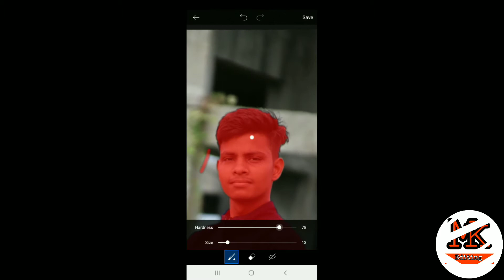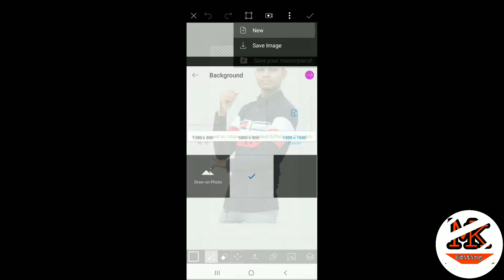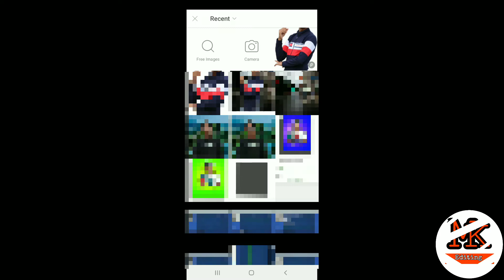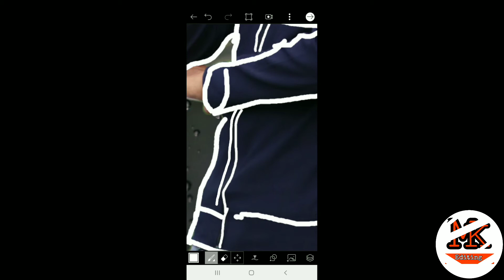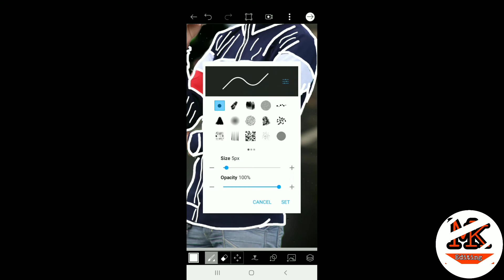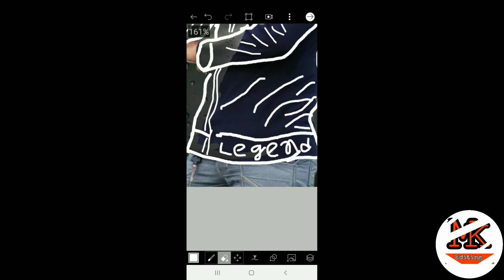Picsart Transparent cloth Effect|| Picsart Editing Tutorial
I am MUKESH RAJPUROHIT. This video for transparent cloth effect.

I hope this video is helpful for your photo editing.

|| PNG BACKGROUND IMAGE
DOWNLOAD LINK||

|| INASTRAGAM ID || ::mk_editing7733